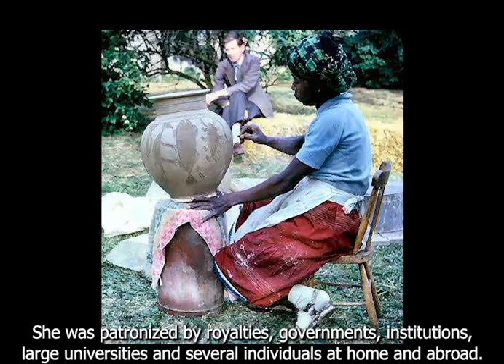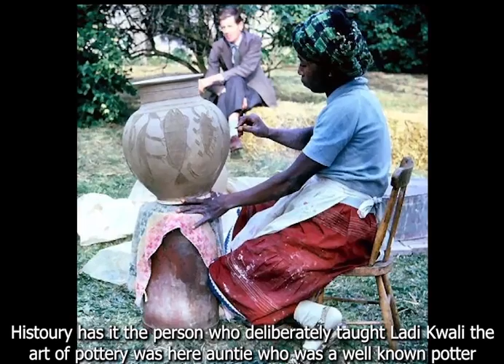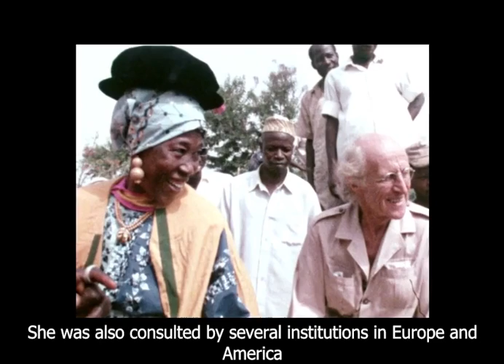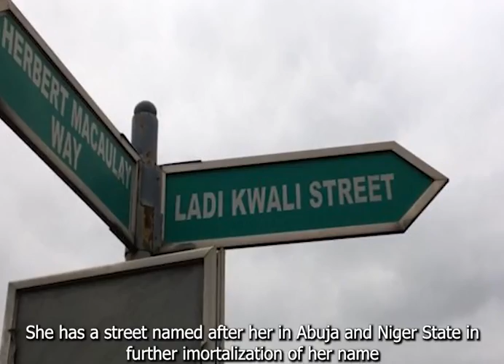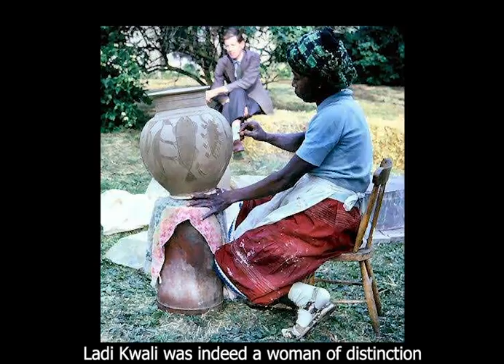A Look into the Life & Times of Ladi Kwali, Nigeria's Foremost Potter, Ceramicist and Art Instructor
In the following video, we will be taking a look into the life and times of Ladi Kwali, Nigeria's foremost potter, ceramicist and art instructor. Kwali is best known for her elaborate, colorful and imaginative pottery, which has been exhibited and sold all over the world. This video is an interesting look into the life and work of this talented artist.

Ladi was a woman of distinction. She was a Nigerian citizen of the Northern extraction of the country. She was blessed with gifted hands and became famous for her ability to uniquely transform clay into beautiful vessels of pottery, ceramics and the likes. She was patronised by royalties, government institutions, universities, and several individuals at home and abroad.